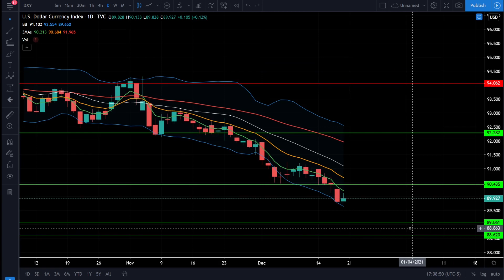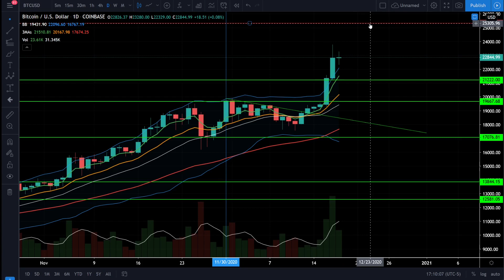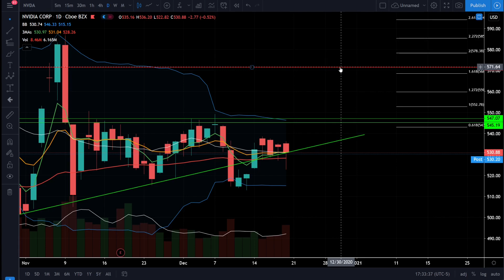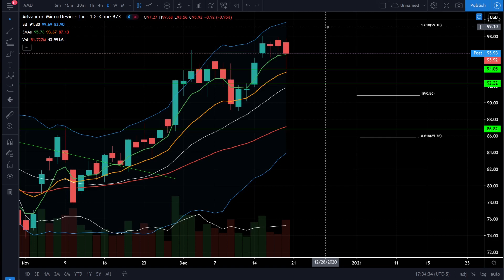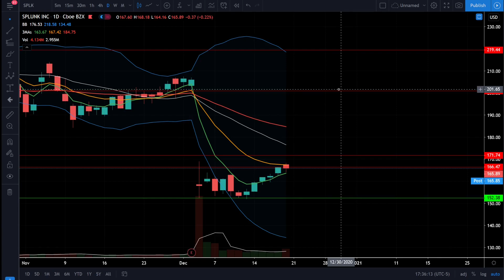Are Stocks Done SELLING? TSLA and NIO PRICE TARGETS! | TSLA , NIO , PLTR , S&P500 , QQQ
Come join our disciplined, profitable trading community!

Quadruple witching is over! Are stocks done selling? The Santa Claus rally is still fully in effect and we are likely heading higher to new all time highs on a low volume melt up.

I am also giving TSLA and NIO price targets! Check out the video!

Checkout my technical analysis on the S&P 500 (SPY ETF), Nasdaq 100 (QQQ ETF), and DOW Jones (DIA ETF). I will also take a look at Gold, Bitcoin, and the US Dollar.
I also checkout the HOT STOCKS! Such as TSLA , NIO , and PLTR .

*HOLDINGS DISCLOSURE: Cory may or may not hold positions discussed on the video. Cory may exit or add on the positions in the coming days without notice.